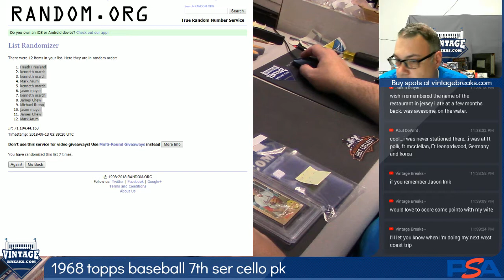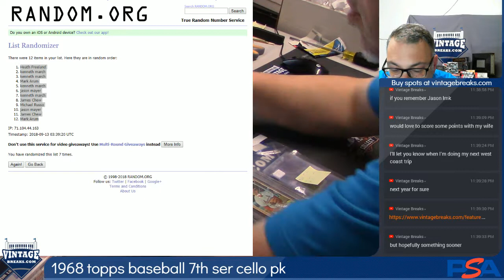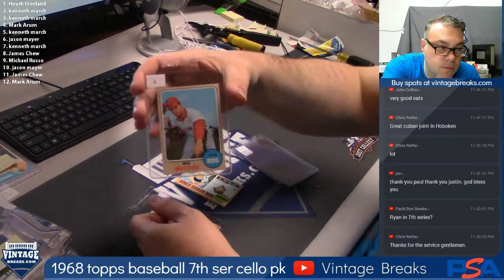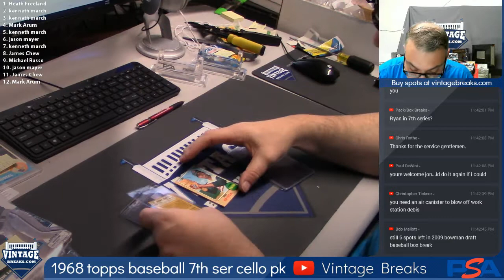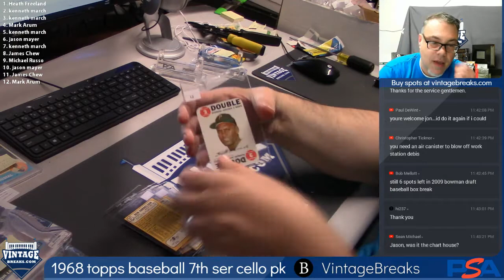2018 09 12 1968 Topps Baseball 7th Series Cello Pack 1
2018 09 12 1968 Topps Baseball 7th Series Cello Pack 1